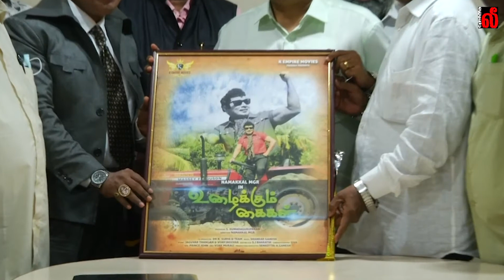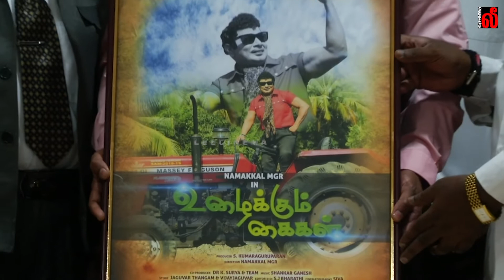Full Video link - நாமக்கல் MGR ரின் - உழைக்கும் கைகள் - FIRST LOOK POSTER வெளியிட்ட ஐசரி கணேஷ்.